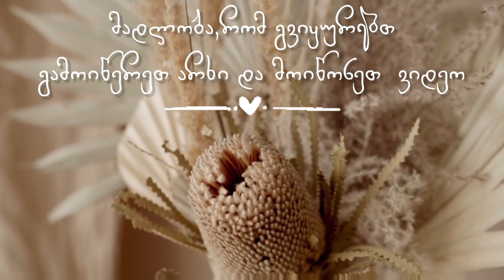როგორ ატარებენ კვირა დღეს ემიგრანტები